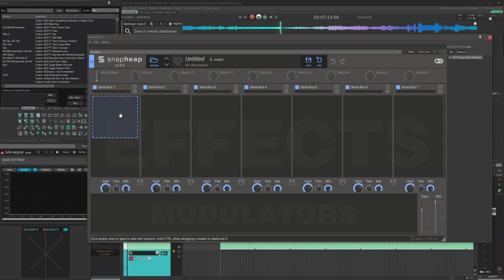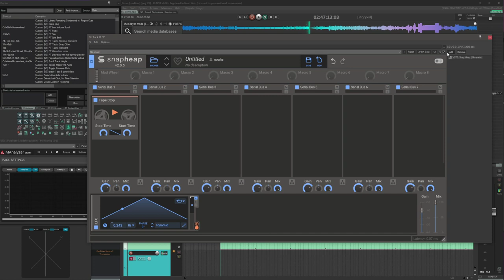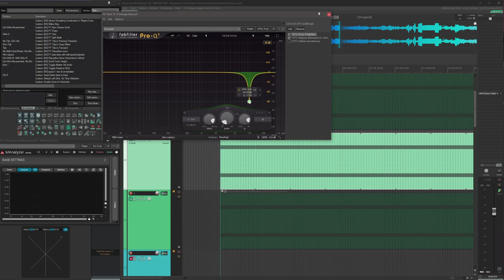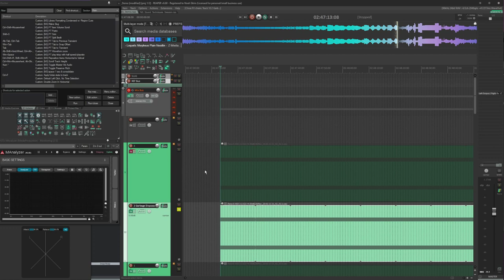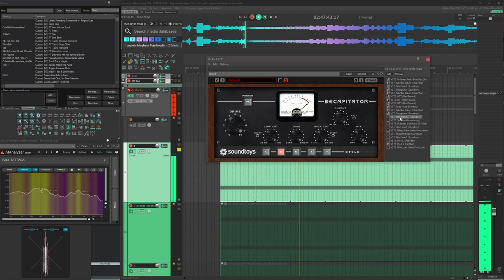Sound Design Trick - Tapestop Wub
How to make gross goopy undulating bass farts, cause you can never get enough of those am I right

00:00 Final Result
00:18 Tutorial Start
00:33 Raw Source (Square Wave)
01:08 Tapestop Simple Manual
01:32 Tapestop Modulated
02:36 Multiband Tapestop
03:00 Add OTT
03:22 Add Disperser
03:34 Add Chorus
04:05 Add Notch Filters + Modulation
04:23 Add Gullfoss
04:49 Alternate FX Chain Rundown